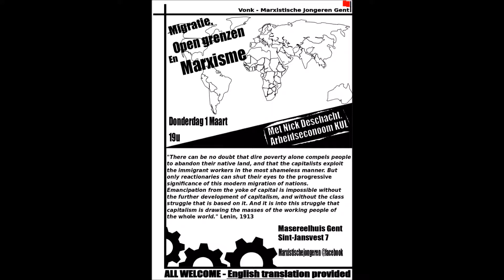Migration, Open Borders and Marxism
Nick Deschacht talks about migration, open borders and Marxism.